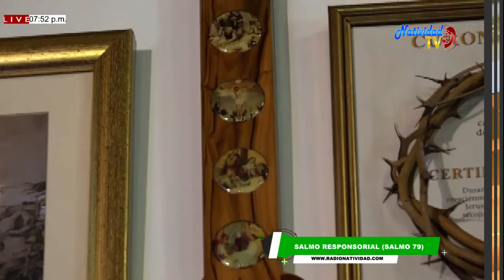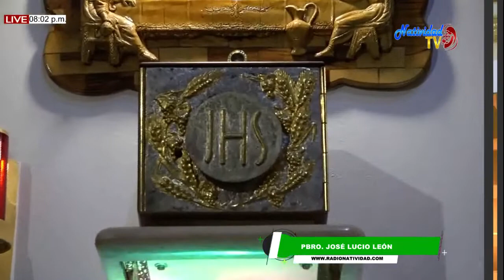SANTA EUCARISTÍA JUEVES 09/07/2020 PBRO. LUCIO LEÓN